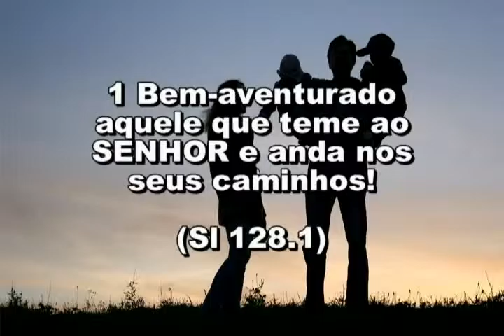83 ASSUNTO DE FAMILIA 22 09 2015 12,30